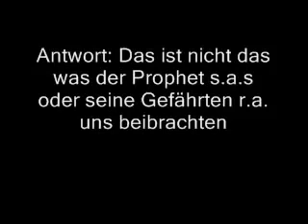Sadaqa Allah al Adhim sagen nach Quranrezitation Shaykh Abdullah al Ubaylan